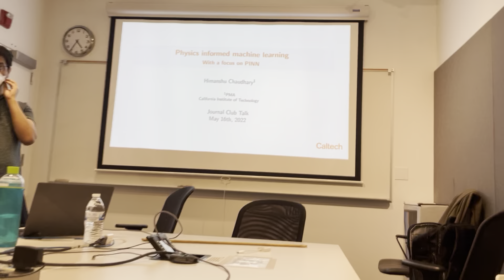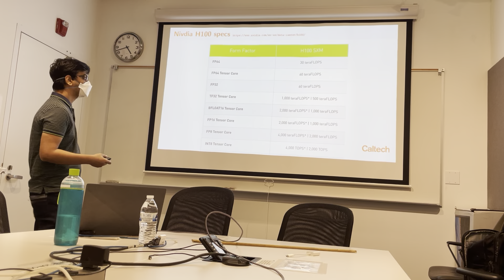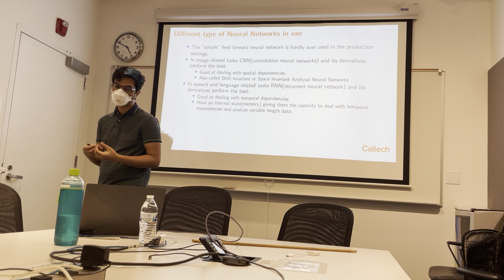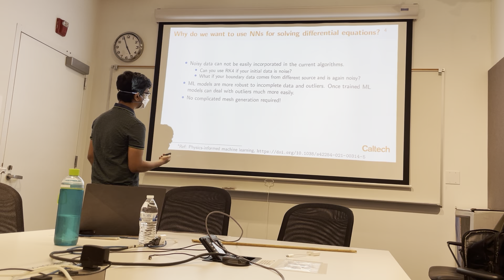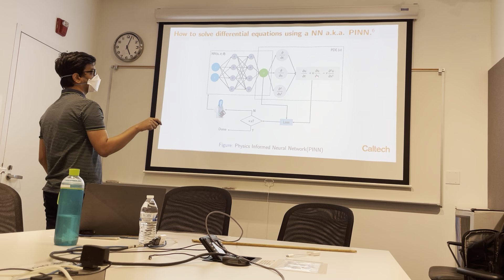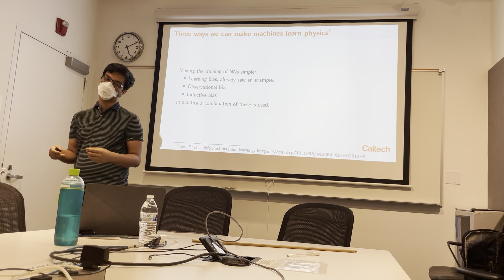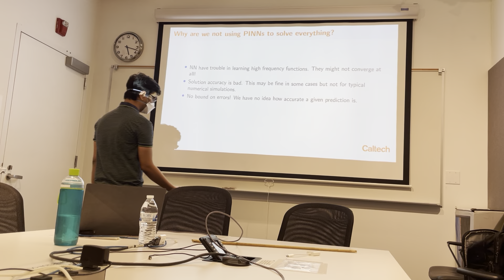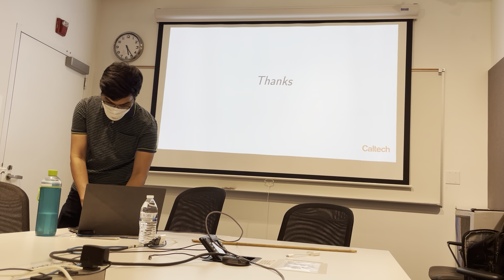Physics-Informed Machine Learning (Himanshu Chaudhary)